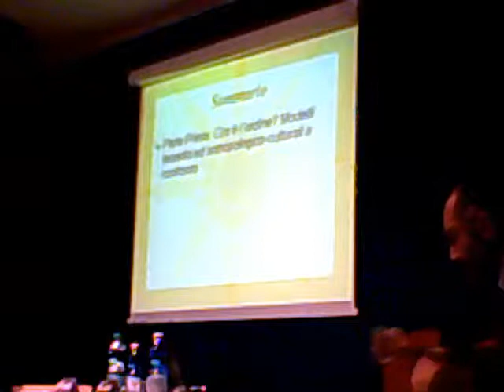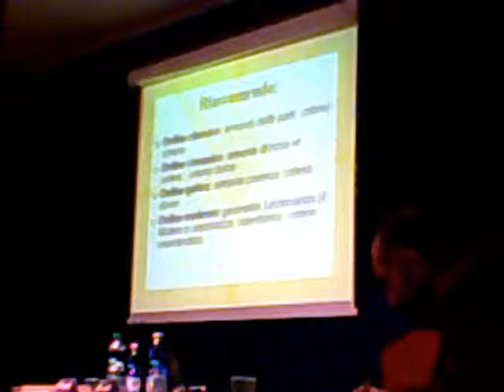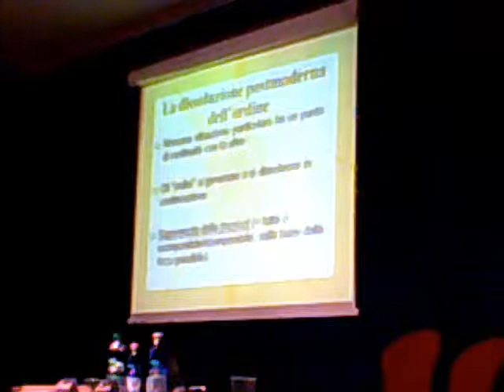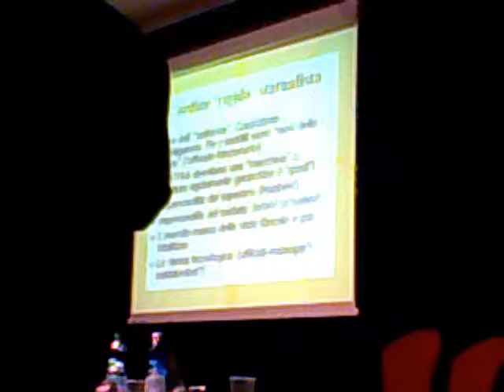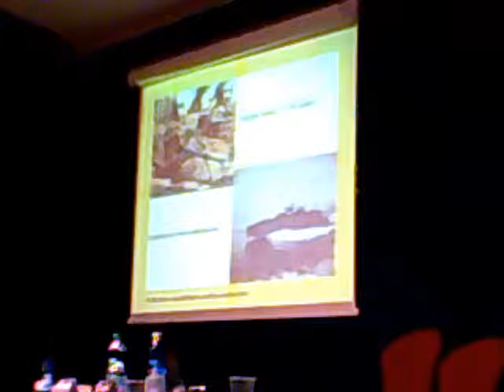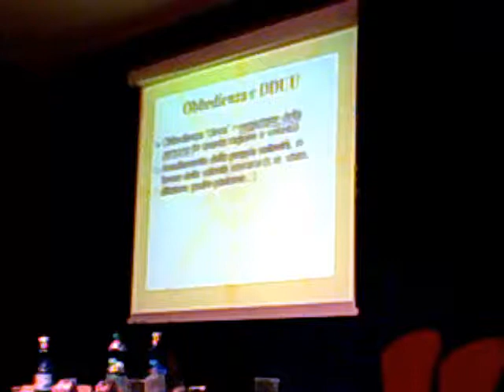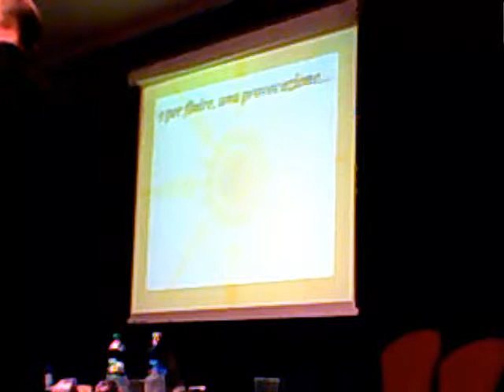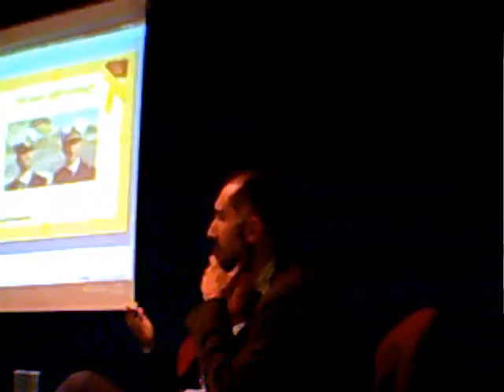Gli ordini sono ordini?